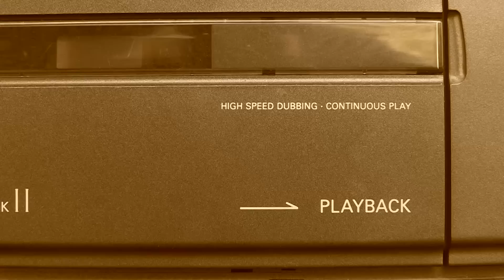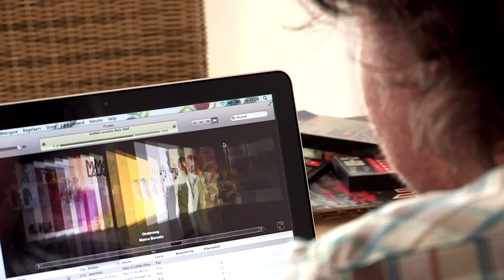Jan Henk de Groot - Dubbelcassettedeck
Op zaterdag 5 oktober 2013 werd het Groningstalige album 'Weerom' van Jan Henk de Groot gepresenteerd in het RTV Noord programma Café Martini. Tegelijkertijd ging de videoclip van het nummer 'Dubbelcassettedeck' online.
De clip werd gemaakt door het team van Café Martini m.m.v. Selma Veltens, Jack Westers, Daniel Drost, de familie Grafthuis, Lawaaihok Tripscompagnie, Jan Henk de Groot en Eric Bats.